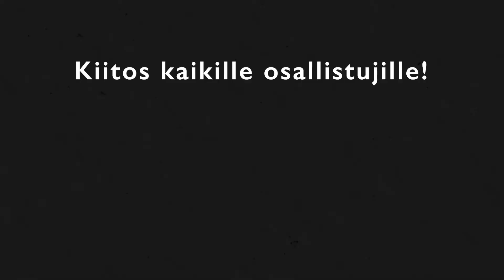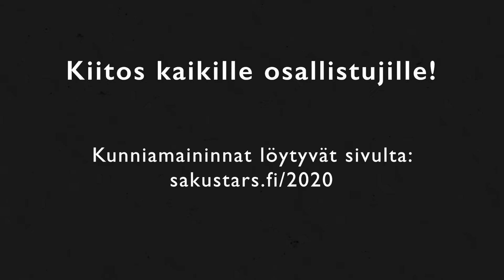Kavalkadi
Keskiviikon gaalailta siälsi mm. itämaalaissävytteistä tanssia ja Paranoidin nokkahuilulla.   Ohjaus Tuomas Pietinen/Apogee. Kuvaus Jani Mattson. Käsikirjoitus ja tuotanto Juha Virtanen ja Jussi Rossi. Lavasteet Voeman dekotiimi/Anni Murtosaari, valot  Elektrik Alliance/Niki Rassa.